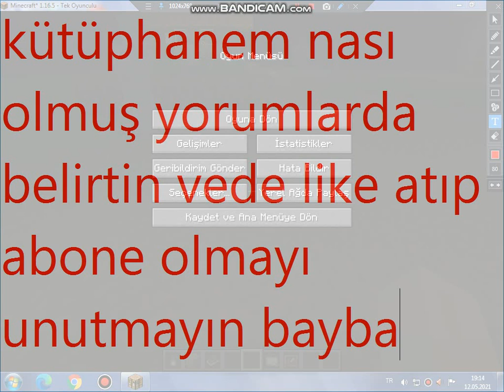minecraftta kütüphane yaptım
arkadalar lütfen videoları begenin daha fazla minecraft gelcek ama videoyu begenirseniz şimdiden iyi seyirler